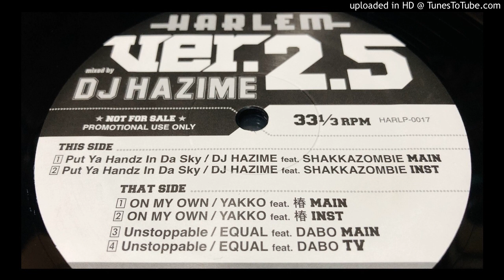EQUAL Feat. DABO / Unstoppable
2003 Promo Sampler
Vinyl Rec